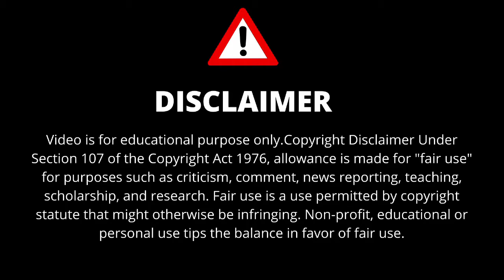AMBANI'S ANTILIA:The Most Expensive House in the World | Reaction by Bangladeshi | Fardin's Reaction